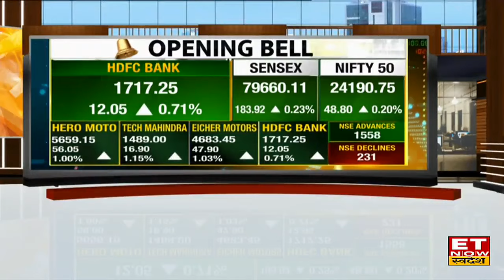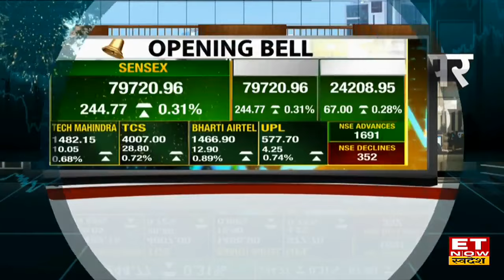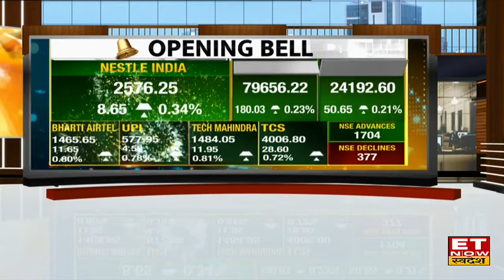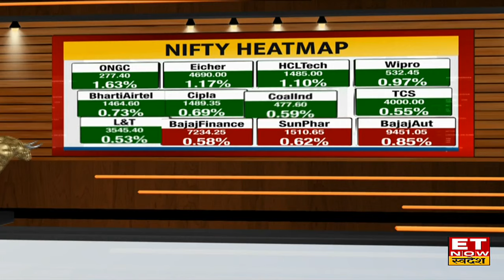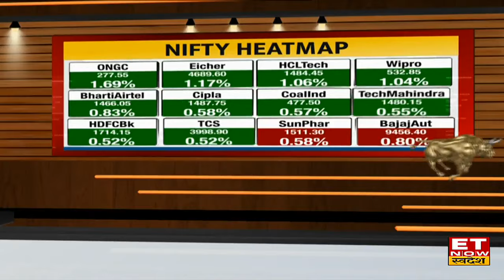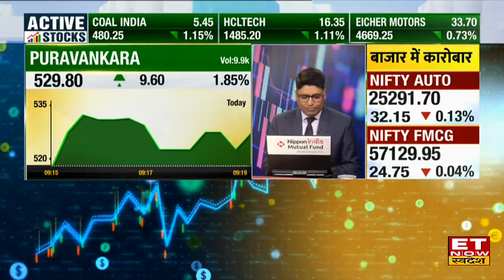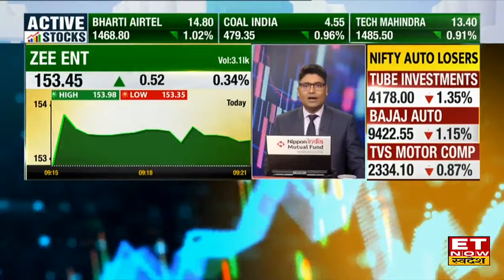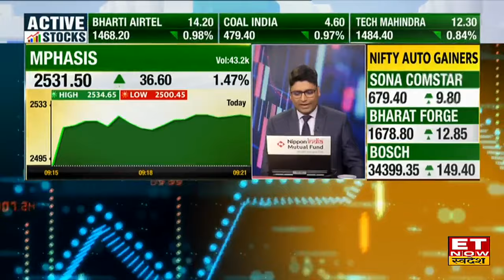Share Market News: Bazaar में फिर बना रिकॉर्ड, 24200 के पार निकला Nifty, Sensex 198 अंकों की बढ़त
Share Market News: Bazaar में आई अच्छी बढ़त, हफ्ते के दूसरे कारोबारी सत्र के दिन विदेशी बाजारों से मिल रहे मिले जुले संकेतों के बाद बाजार ने बनाया नया रिकॉर्ड। नई उंचाई पर खुले Nifty & Sensex. Nifty आज 24200 के स्तरों के पार निकला साथ ही Sensex की 200 अंकों की बढ़त के साथ हुई शुरूआत। जानिए बाजार का पूरा अपडेट।